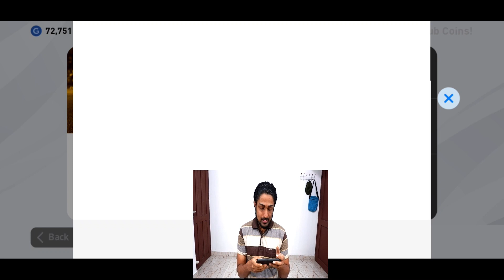Why Always Like This ? | LEGENDS - Worldwide Clubs PACK OPENING | PES 20 MOBILE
eFootball Pro Evolution Soccer 2020 is a football simulation video game developed by PES Productions and published by Konami for Microsoft Windows, PlayStation 4, Xbox One, Android and IOS.

Watch LEGENDS - Worldwide Clubs PACK OPENING | PES 20 MOBILE